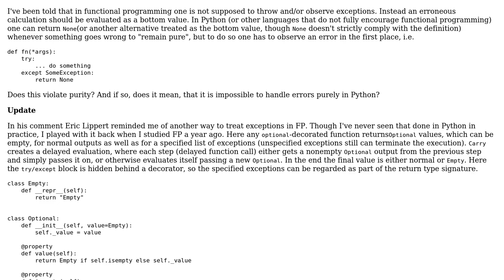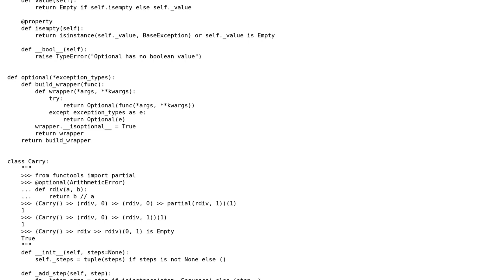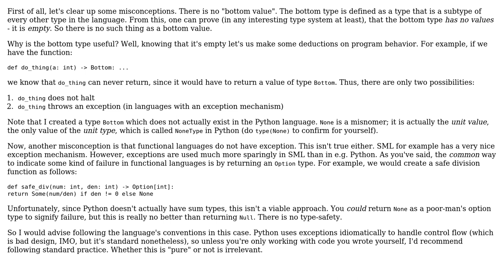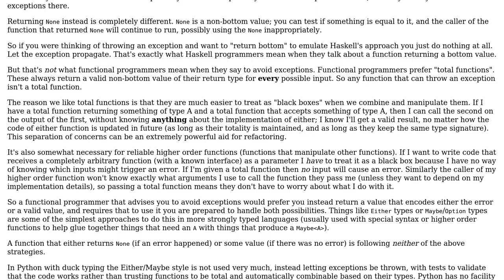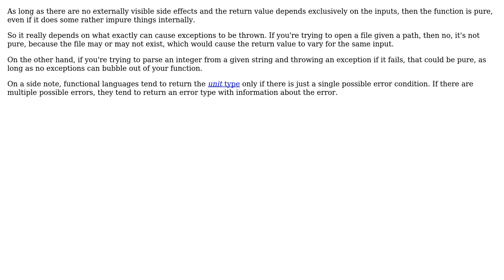Software Engineering: Functional style exception handling (4 Solutions!!)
Software Engineering: Functional style exception handling

With thanks & praise to God, and with thanks to the many people who have made this project possible! | Content (except music & images) licensed under CC BY-SA | Music | Images & others | With thanks to user Robert Harvey user gardenhead user Eli Korvigo user Ben user 8bittree and the Stack Exchange Network Trademarks are property of their respective owners. You are responsible for your own actions.